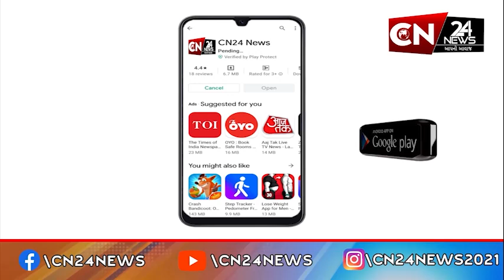રાષ્ટ્રીય : ફ્લિપકાર્ટે પોતાની જાહેરાત બદલ યુઝર્સની માંગી માફી